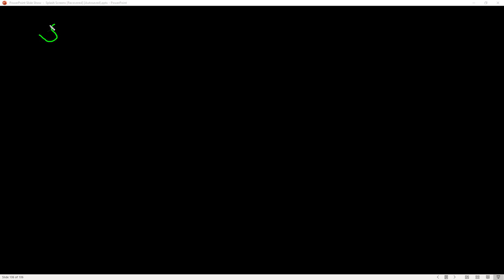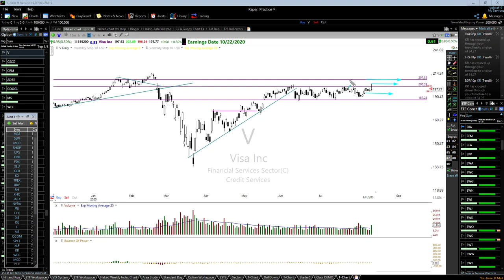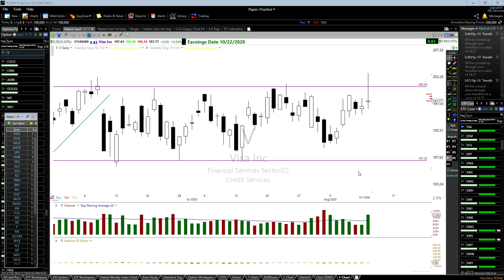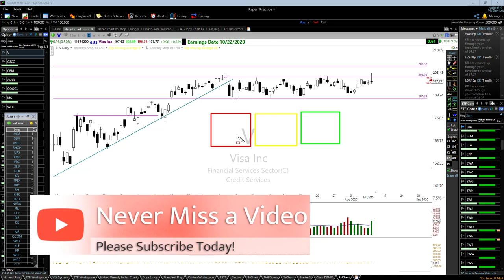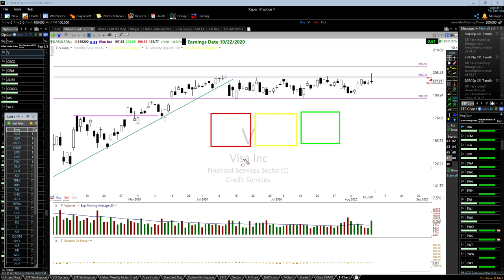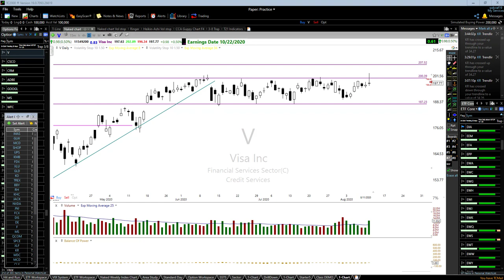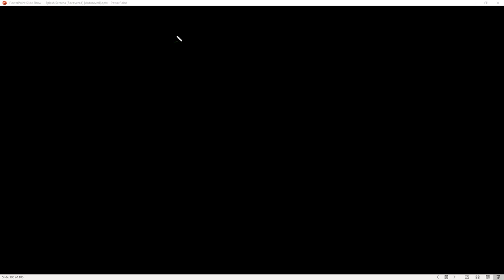Real World Trading | Planning, Profits & Discipline